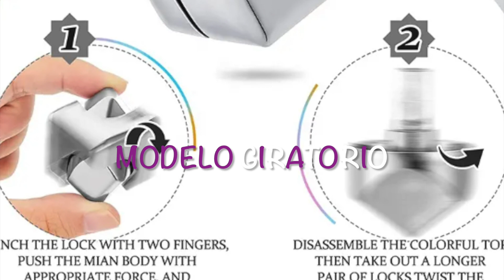Antistress , Anti-Anxiety Focusing Spinner Fidget Toys